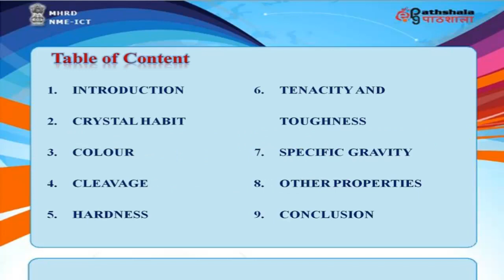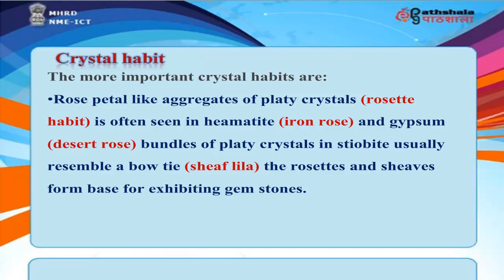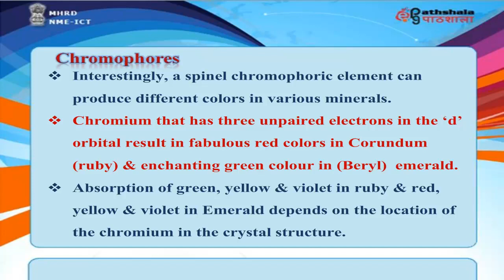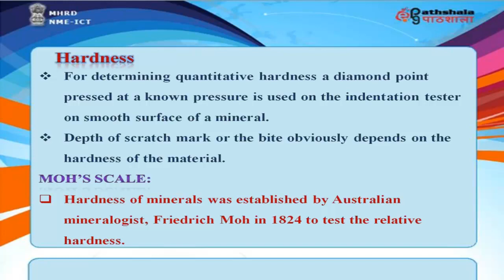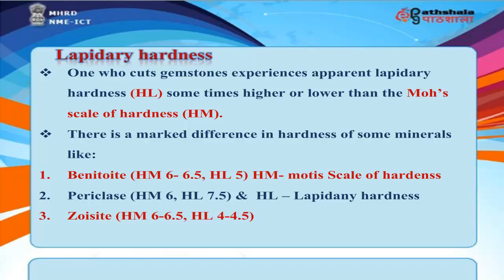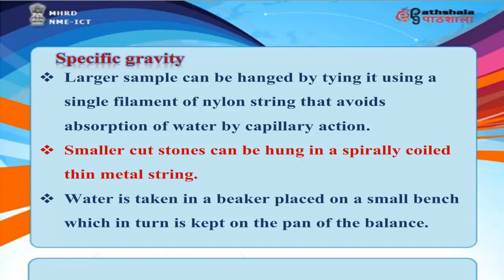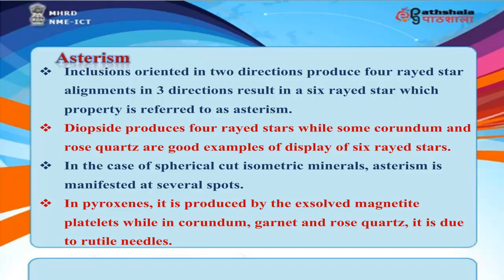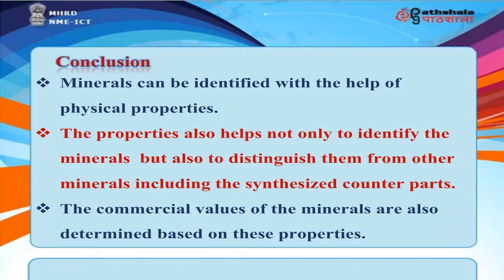020 Physical Properties of Minerals (ES)